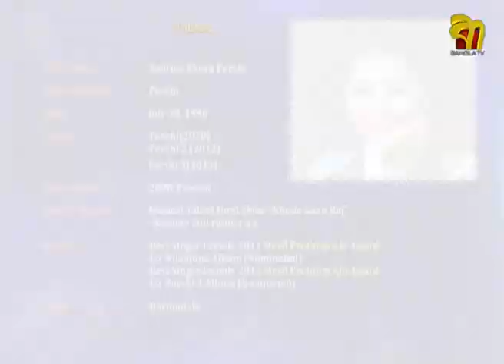Mind the Music_Episode01_S1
Mind The Music is a musical programme on Bangla TV (Sky channel 786), designed for inspiring and promoting young third generations towards Bengali music. The programme is presented by Ema Choudhury, Co-produced by Abdul Ahad Shuhan and Produced by Ashraf Karim Razon.